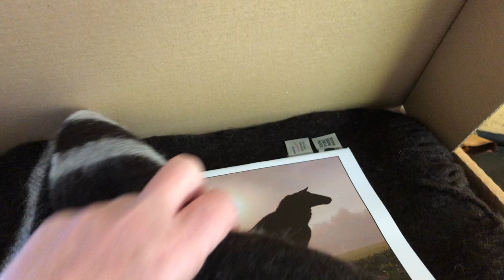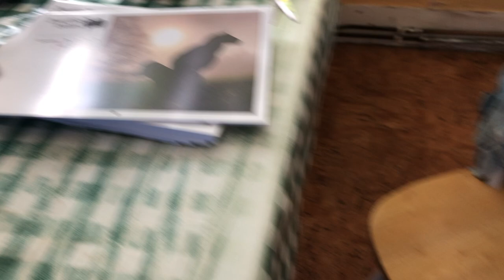Dogs & a cat lounge around in kitchen are great company as I pack orders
I’m so grateful the orders are coming in fast, so busy packing envelopes & boxes with my crew. ZwartblesIreland.com